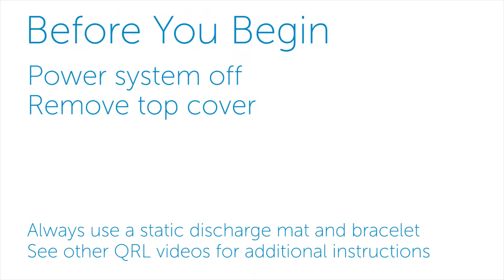Dell PowerEdge R930: Remove/Install Control Panel